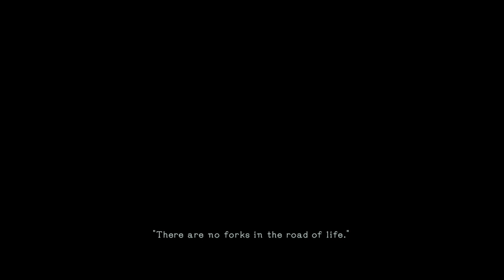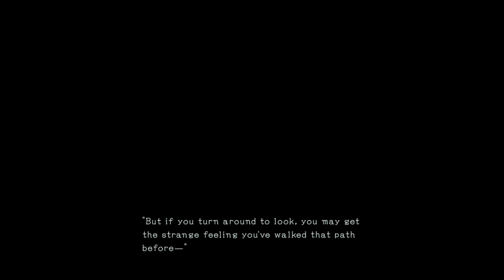[Fork in the Path] - Bayonetta 3 - Episode 1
Bayonetta 3 is a rated-M title produced by Platinum games and produced by SEGA in 2022 for the Nintendo switch. Avert your eyes children, this ones gonna be a long and hard one. I appologize for nothing, and none of you are free of sin.

We have a Discord! Come join us and tell Lisa Lisa that she's the best goober